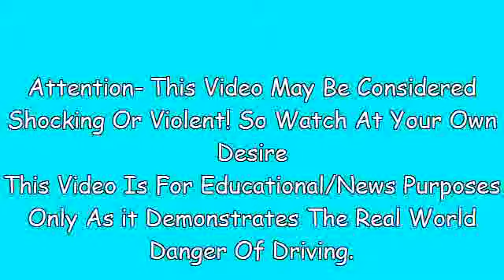Road Rage Car Crashes